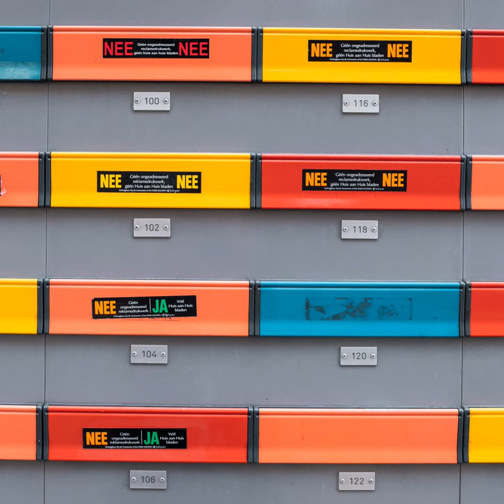280. Vanity.domain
Aujourd'hui épisode un peu pédagogique sur un phénomène technique et marketing, les vanity domains ou les noms de domaines personnalisés. Je vous présente deux manières de les créer, la méthode réservée aux grandes entreprises et la méthode bidouille pour les pauvres.

A propos du podcast

N’hésitez pas à me poser vos questions sur Facebook, Discord, Instagram ou Twitter avec le hashtag askbertrand et sur le formulaire

- Mon blog de papa...

Hébergé par Acast. Visitez pour plus d'informations.